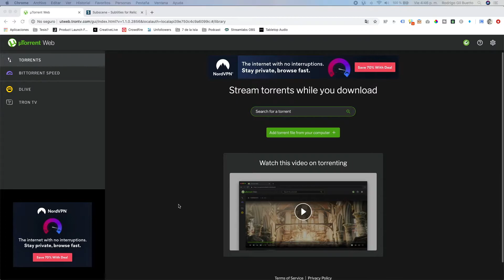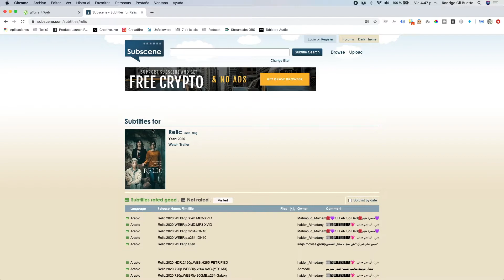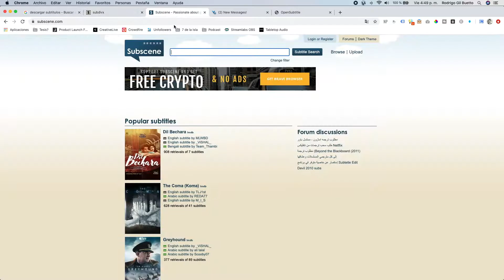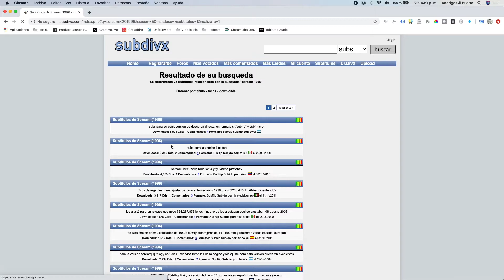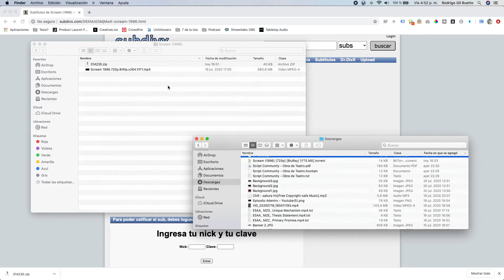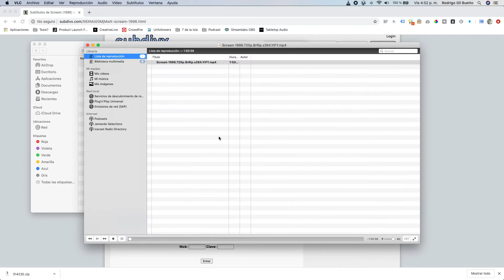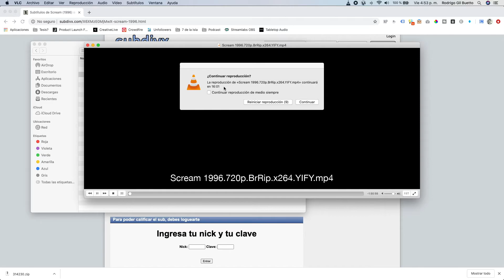Cómo descargar subtítulos - Scream Tips - #03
Habíamos explicado cómo descargar torrents, pero nunca hablamos de los subtítulos. Bueno, llegó el momento. 💭
Tercera y última entrega de Scream Tips! (Por ahora) Videos tutoriales que te ayudan a ver películas y series de la mejor manera. 🍿
En los comentarios de nuestro primer Scream Tips, muchos nos preguntaron cómo conseguían los subtítulos. Llegó la hora de explicarles la manera más rápida de hacerlo. Y creannos, es sumamente rápido. 🎞️
Si tenés alguna duda a la hora de ver películas, dejala en los comentarios! Tal vez más adelante, volvemos con nuevas entregas de Scream Tips! 📢